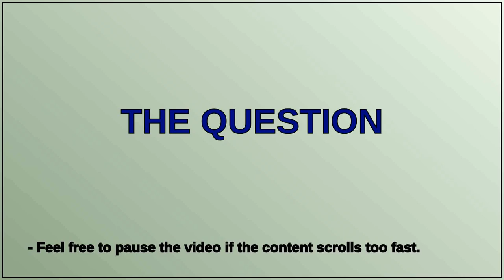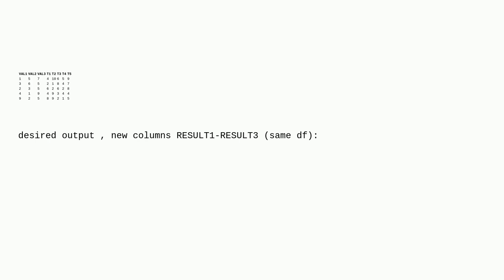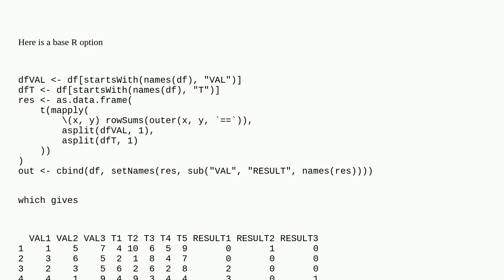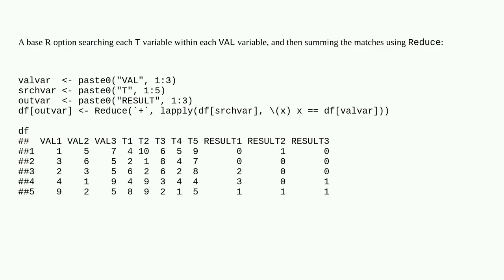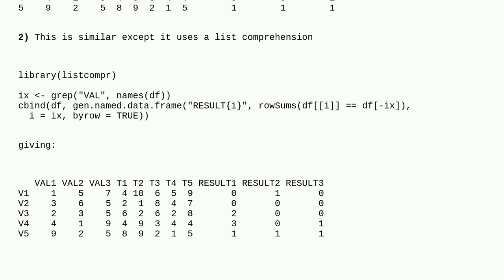In R, how count if a value is in any specific columns in the same dataframe?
A special thanks goes out to the community

  any count r